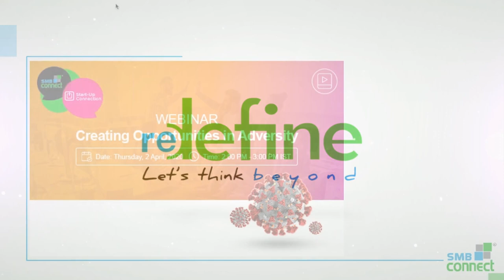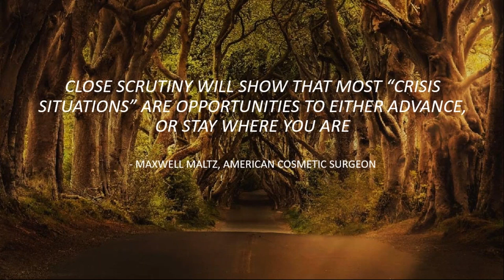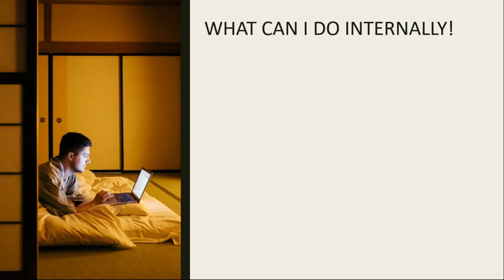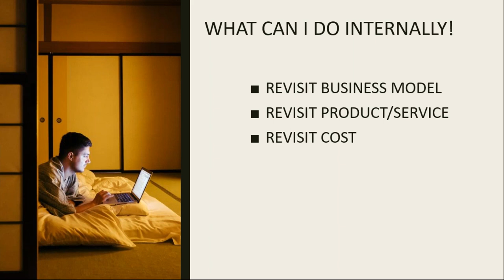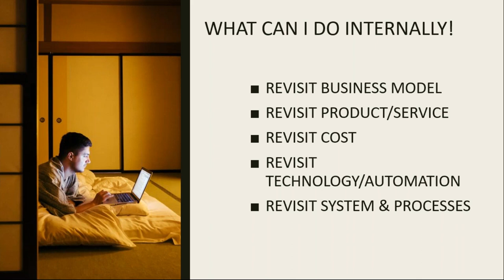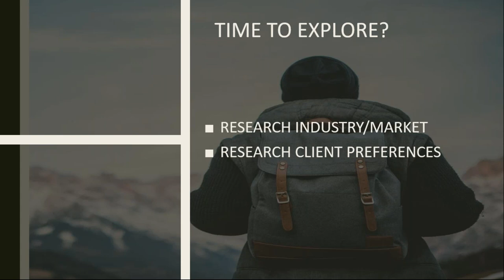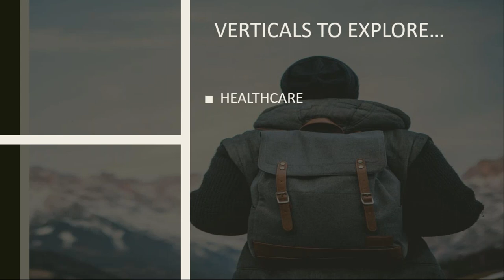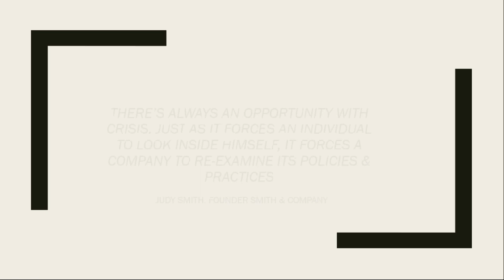SMBconnect Webinar - Creating Opportunities in Adversity – 2 April, 2020